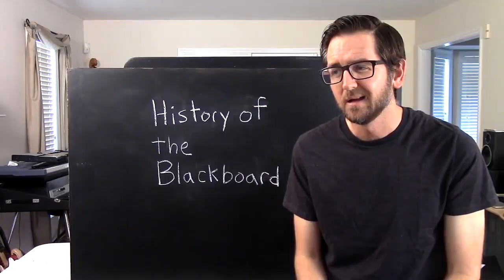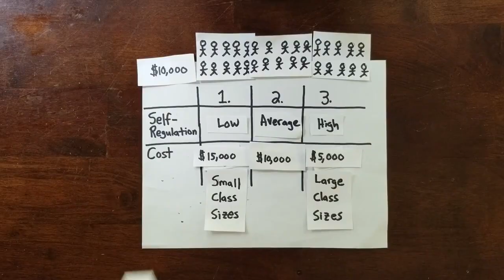2018 Highlight Reel | Dr. Lodge McCammon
Dr. Lodge McCammon’s instructional methods, research, stories, and songs have inspired thousands around the world to make significant changes in the way they teach and learn. Most notably, he has developed resources and strategies that have helped many instructors move from passive, lecture-based classrooms toward active, student-centered learning environments.